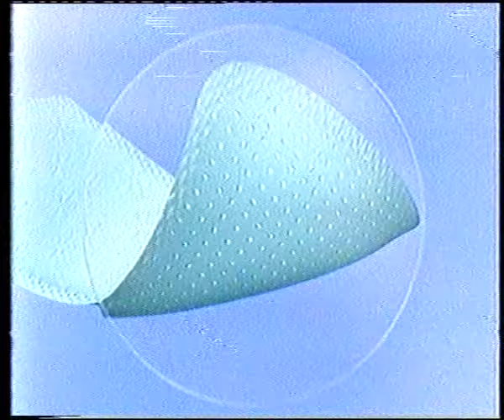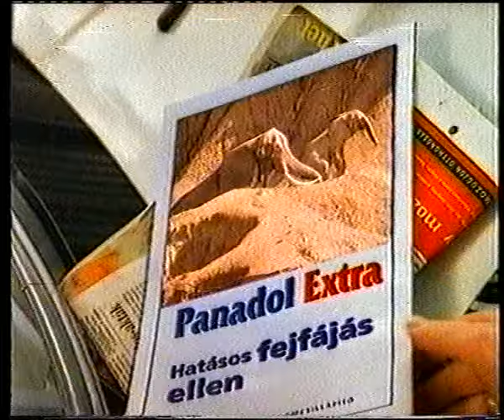RTL Klub Sok hűhó semmiért 1. blokk [1999.04.18.]